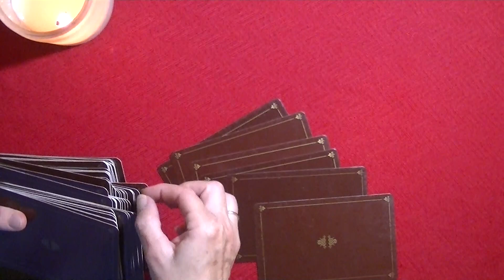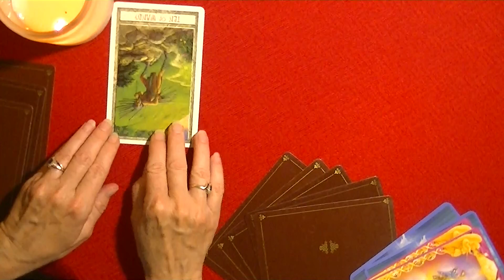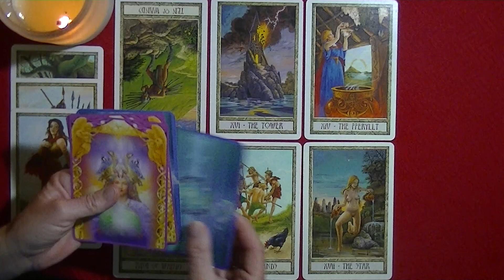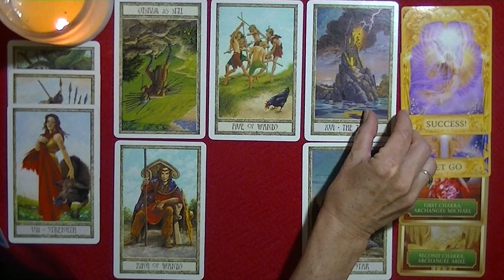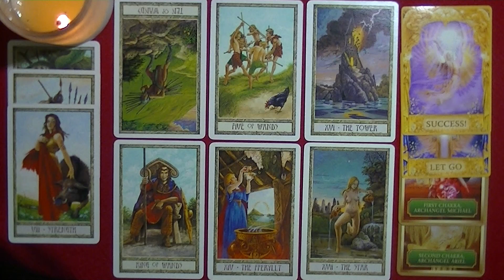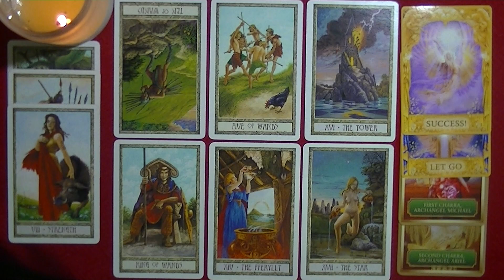TAURUS ~ JULY 16-31, 2019 ~ Success Can Be Found, By Putting an End to the Resistance